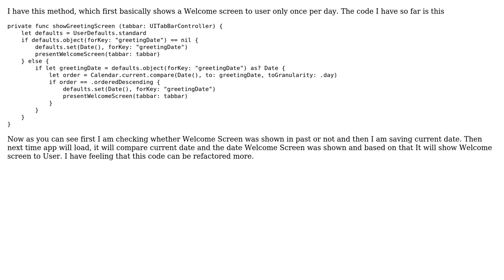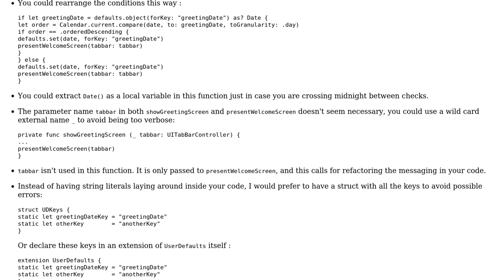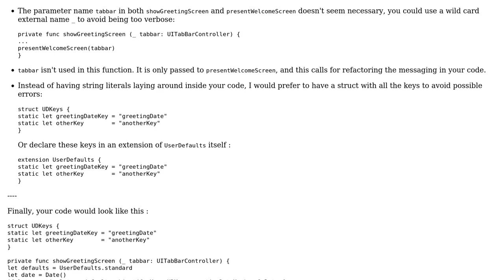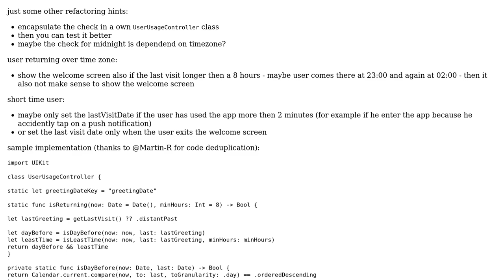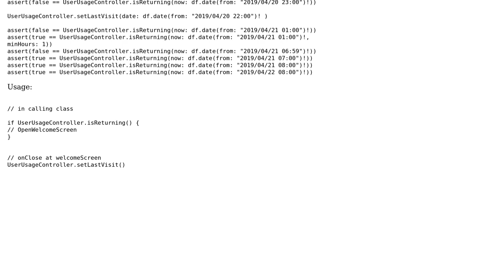Code Review: Showing a welcome screen once per day (4 Solutions!!)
Code Review: Showing a welcome screen once per day

With thanks & praise to God, and with thanks to the many people who have made this project possible! | Content (except music & images) licensed under CC BY-SA | Music | Images & others | With thanks to user Stephen Rauch user Shabir jan user muescha user Martin R user ielyamani user Ian and the Stack Exchange Network Trademarks are property of their respective owners. You are responsible for your own actions.